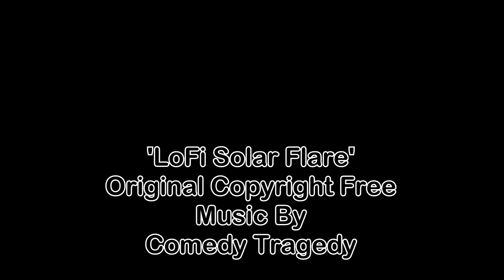Lofi Solar Flare - Original Copyright Free Music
Original copyright free music for you to use, just leave a credit/link to this channel. THANKS!